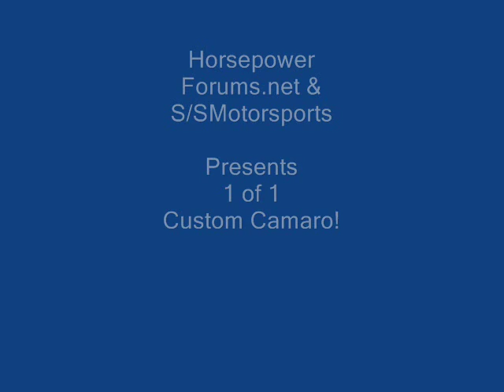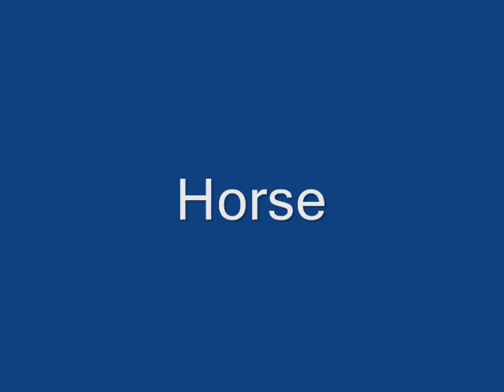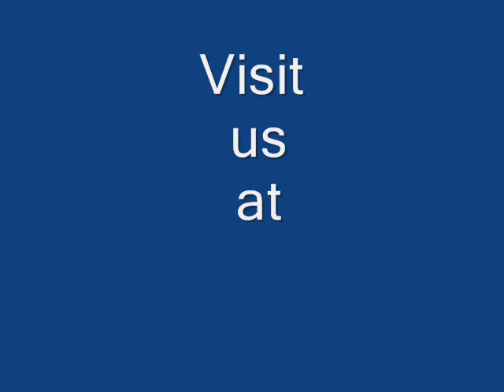Mike Alstott's 69 camaro-Tommynos-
This is a video I made from pictures and videos of stuff I have seen..Hope you enjoy it!
Tom Burnette